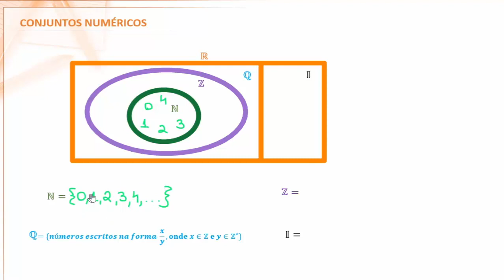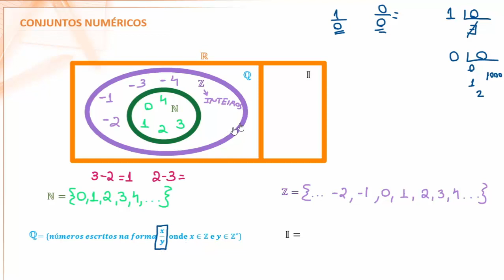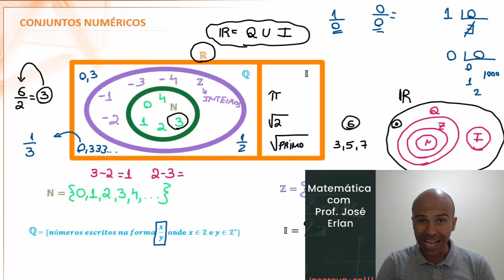Aula 9 - Conjuntos Numéricos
Fala pessoal. Mais uma aulinha para você. Vamos falar de Naturais, Inteiros, Racionais, Irracionais e Reais. Uma gama de conjuntos importantes que todo mundo deve conhecer. Bora lá?

1001 problemas de matemática básica e pré-álgebra para leigos